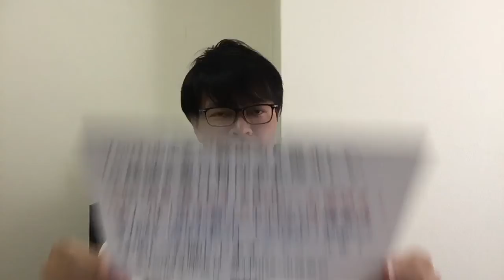天王寺の相続司法書士！【大阪市内無料相談】遺言をねつ造したら？